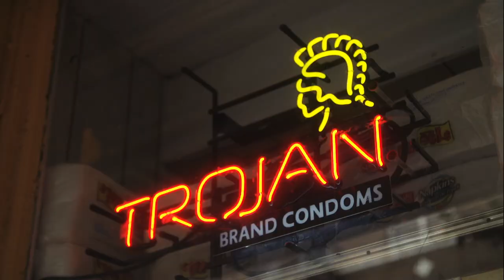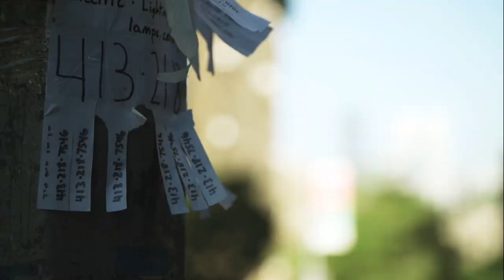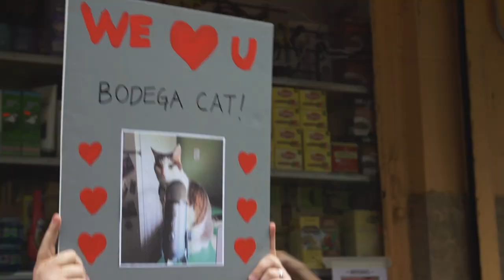Bodega Cat is Kidnapped!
Brothers Alex and Jose are trippin’ when they found out their beloved bodega cat is missing.